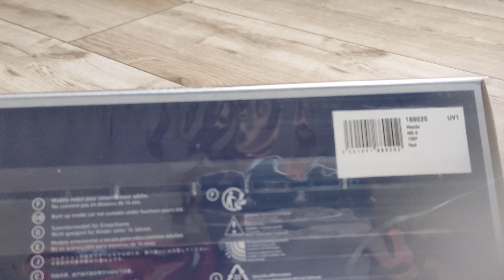MAZDA MX-5 1989 diecast scale model with roof to add NOREV 1:18 SCALE UNBOXING